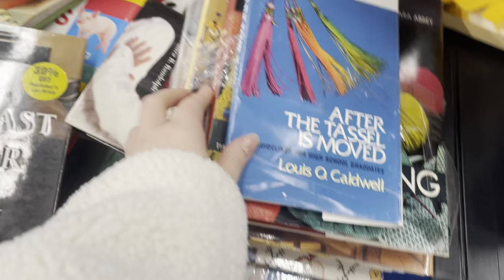Thrift with me!!! A chaotic thrift trip….